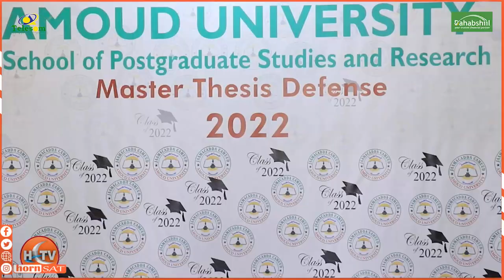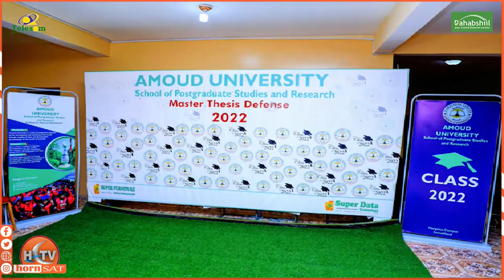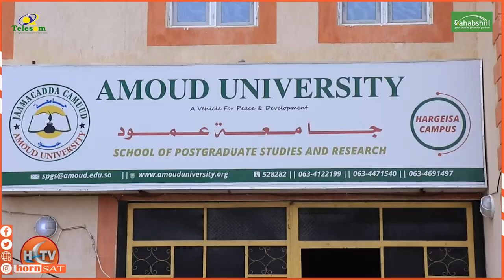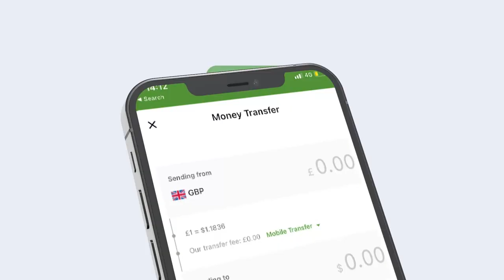Ardayda Mastarta jaamacadda Camuud Qaybta Hargaysa oo Cilmibaadhis difaacatay.